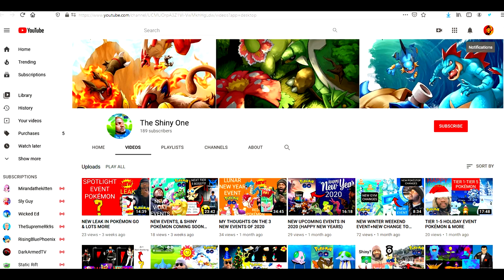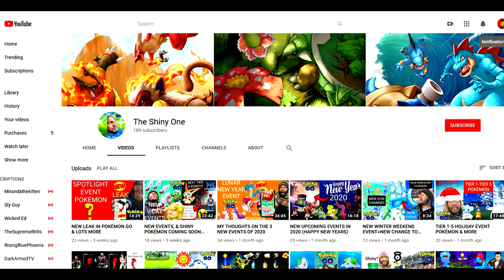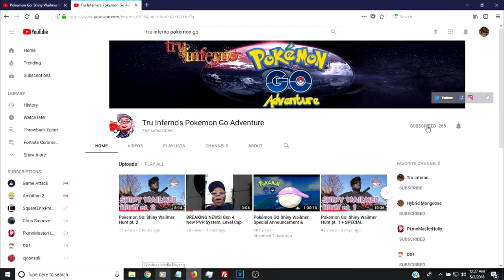Pokemon Go: Why Normal Pokemon Better than Legendaries?!?!?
I just have one question (actually two), why are some Pokemon better than some legendaries in Pokemon Go? This is something that's been on my mind for a while. However, I'd decided to talk about it now. Also, WHY IS THE CLONE EDITING THIS VIDEO?!?!?!